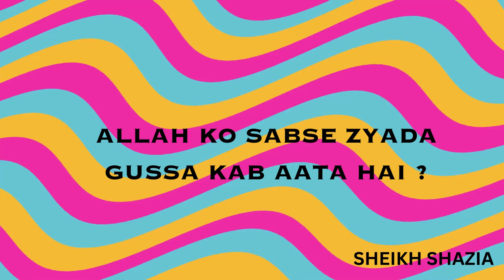ALLAH KO SABSE ZYADA GUSSA KAB AATA HAI ? BY SHEIKH SHAZIA